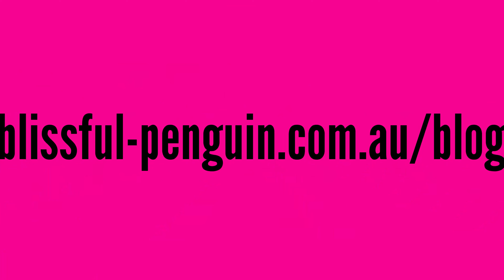Portrait Photography - Project 100 Strangers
Portrait Photography Project 100 Strangers 51st - Jay100 Strangers is an ambitious photography project in street and people photography. I have been doing this for almost a decade now with occasional breaks in between. You can learn more about the project by visiting the following came across this idea first in the photo sharing community called Flickr. Here is the link to the group always had a dream of meeting people from all over Australia and if you would support my work I would very much appreciate it. Me on Flickr FaceBook